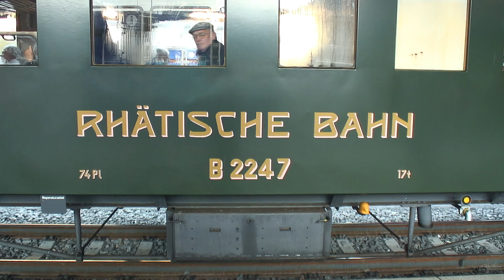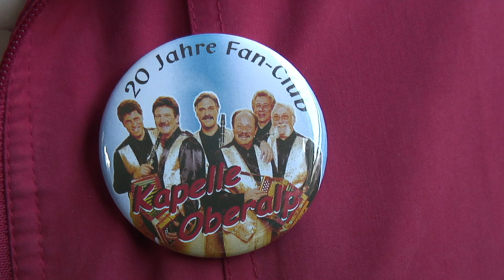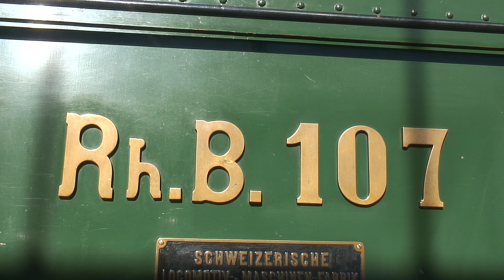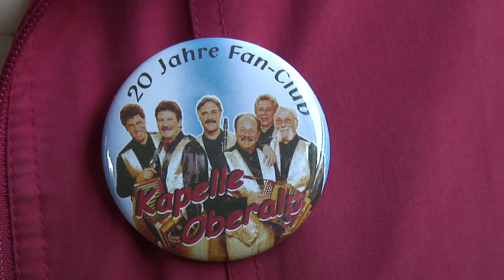Volldampf statt Geburtstagstorte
Jubiläumsfest 20 Jahre Fanclub Kapelle Oberalp. Fahrt mit der Dampfbahn (G 5/5) nach Diesentis. Zwischenhalt mit Unterhaltung auf der Station Versam-Safien. Zu dieser Jubiläumsfahrt vom 16. Oktober 2002 hat uns Trudy Curschellas eingeladen.